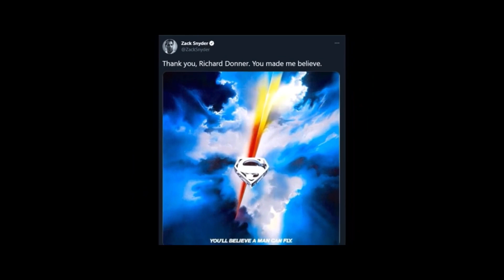Why People Who Say Zack Snyder Doesn’t Understand Superman Are Wrong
He wrote this guys. Zack himself wrote this. And it’s out there. It’s out there for everyone to see.